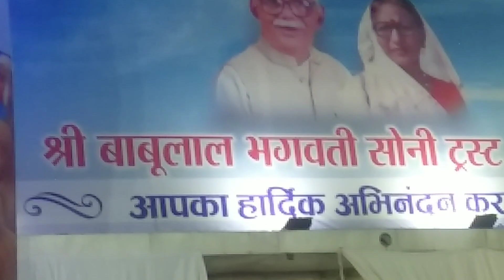जीवन के दुखों से मुक्ति दिलाने का मूल मंत्र है श्री राम ! श्री अजय याग्निक की दिव्य राम स्तुति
मुक्ताकाश मंच रविद्र भवन भोपाल से भव्य सुंदर काण्ड के साथ सुंदर राम भजनों पर झूमे श्रोता
मुक्ताकाश मंच रविद्र भवन भोपाल से पंडित अजय याग्निक जी द्वारा भव्य सुंदर काण्ड और मधुर भजन संध्या @abhacreation
मुक्ताकाश मंच रविद्र भवन भोपाल से पंडित अजय याग्निक जी द्वारा भव्य सुंदर काण्ड और मधुर भजन संध्या मुक्ताकाश मंच रविद्र भवन भोपाल से पंडित अजय याग्निक जी द्वारा भव्य सुंदर काण्ड और मधुर भजन संध्या मुक्ताकाश मंच रविद्र भवन भोपाल से पंडित अजय याग्निक जी द्वारा संगीतमय सुंदरकांड
संपूर्ण संगीतमय सुंदरकांड की भव्य प्रस्तुति अर्थ सहित परम श्रद्धेय श्री अजय याग्निक जी महाराज द्वारा भगवान श्री राम और राम भक्त श्री हनुमान जी के सुंदर भजनों की अमृत वर्षा, श्री राम स्तुति के साथ , सुंदर अर्थ सहित हनुमान चालीसा पाठ , का मुक्ताकाश मंच रविन्द्र भवन भोपाल रविवार 07/05/23 को किया गया । आप भी आनंद लीजिए और अनुभूति कीजिए कि श्री राम की पाने का रास्ता हनुमान जी की भक्ति में ही है बोलिए जय श्री राम  @abhacreation  seetaram hanuman मुक्ताकाश मंच रविद्र भवन भोपाल से पंडित अजय यज्ञिक जी द्वारा संगीतमय अवध की होली
पं अजय याग्निक जी की संगीतमय सुंदरकांड के साथ सुंदर भजनों की दिव्य छटा भोपाल  @abhacreation
people ask for
query
ajay Yagnik Sunderkand full
Ajay Yagnik Sunderkand
Ajay Yagnik Hanuman chalisa
Ajay Yagnik Bhajans
Ajay Yagnik live
Ajay Yagnik ka Sunderkand
Ajay Yagnik Sunderkand full Bhopal
Ajay Yagnik ji ka Sunderkand
Ajay Yagnik ji ke bhajan